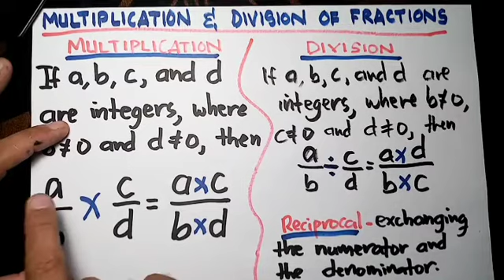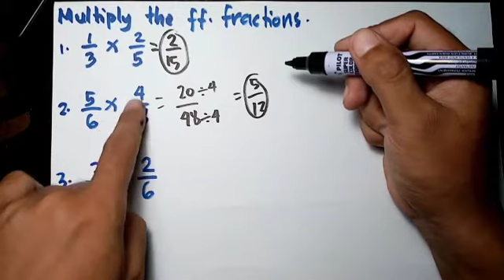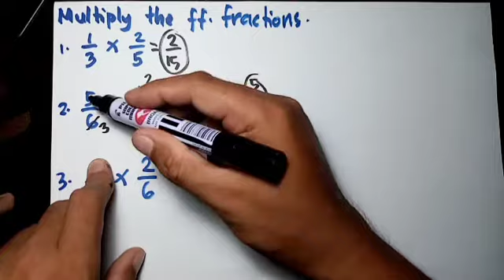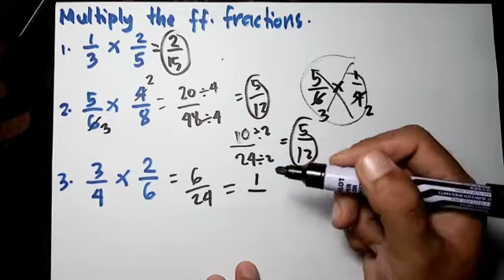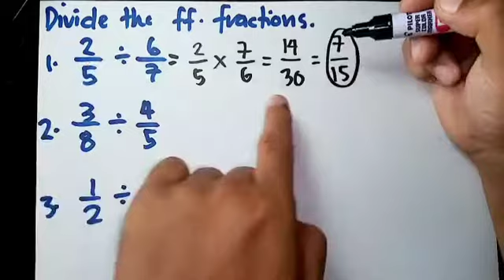MULTIPLICATION and DIVISION of FRACTIONS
In multiplying fractions, all you need to do is to multiply directly both numerators and both denominators.
In dividing fractions, you may copy the dividend, proceed to multiplication and multiply it by the reciprocal (mutual exchange) of the divisor.